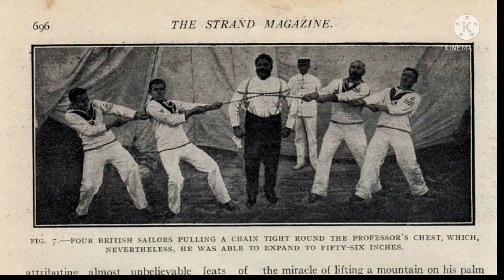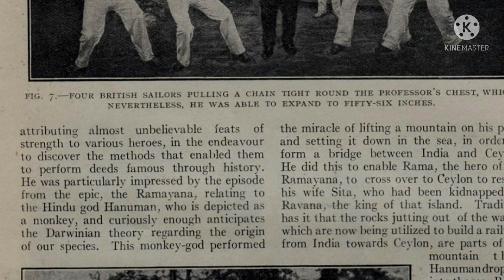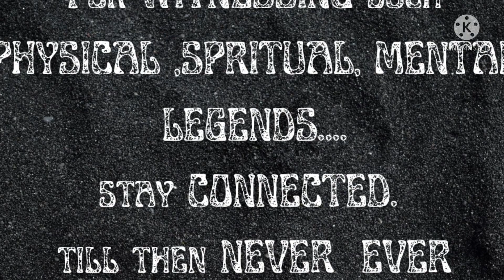REAL LIFE ANCIENT INDIAN HERCULES PROF. KODI RAMMURTI NAIDU BIOGRAPHY ,WORKOUT,DIET,CELIBACY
THE VIDEO IS ALL ABOUT REAL LIFE ANCIENT INDIAN HERCULES PROF. KODI RAMMURTI NAIDU'S BIOGRAPHY THAT INCLUDE RAMMURTI CHILDHOOD , RAMMURTI DIET, RAMMURTI WORKOUT, RAMMURTI FEATS OF STRENGTH, HOW RAMMURTI  BECAME PROFESSOR,
RAMMURTI'S CIRCUS , RAMMURTI PART IN FREEDOM OF INDIA, RAMMURTI'S TITLE LIKE INDIAN HERCULES , INDIAN SANDOW , FATHER OF INDIAN MODERN CIRCUS , MALLA MARTHANDA , JAIVEERA HANUMAN , VEERA KANTIRAVA .
LIETRALLY ONE OF THE GREATEST AND STRONGEST ANCIENT INDIAN STONGMAN.